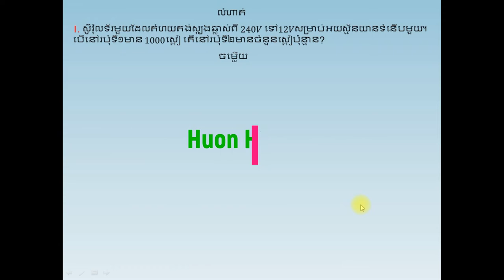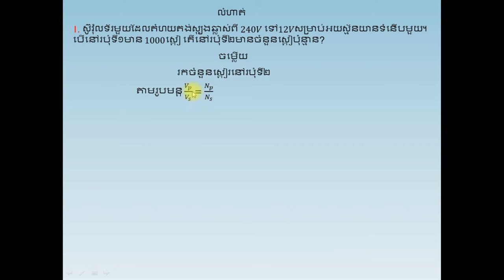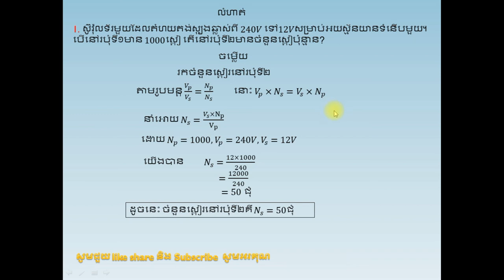លំហាត់មេរៀនត្រង់ត្រង់ស្វូ part1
physic for grade 9 important exercise